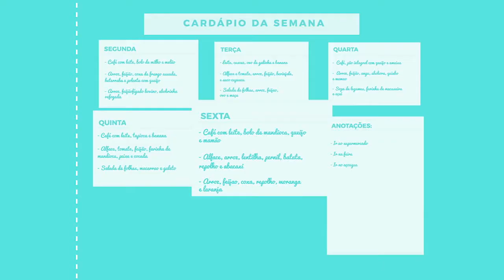Versão reduzida | Obstáculos: habilidades culinárias e tempo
Material de apoio para estados e municípios.